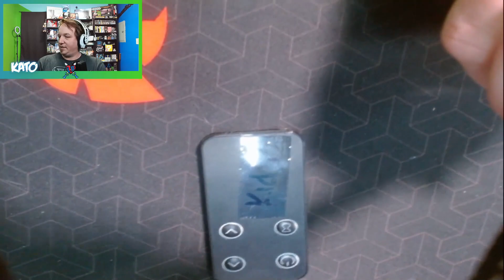You're building a what Alex. // Road 96 #8